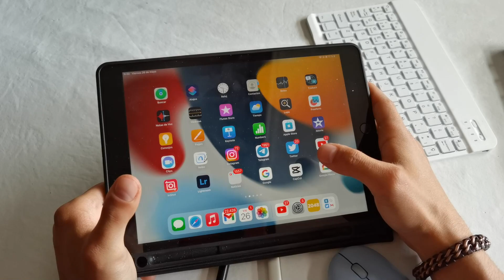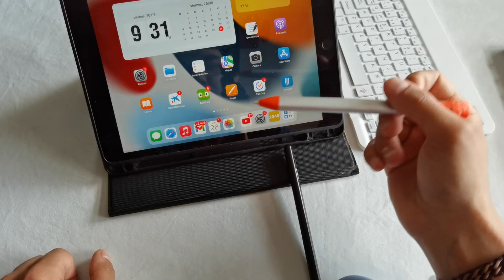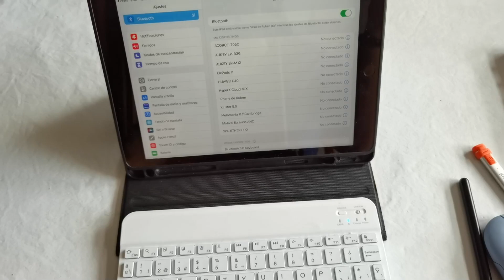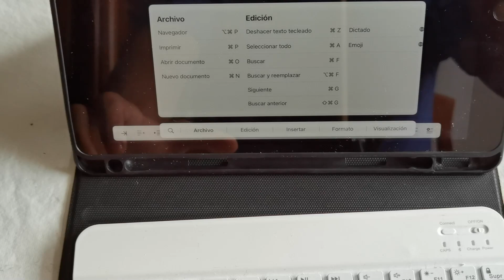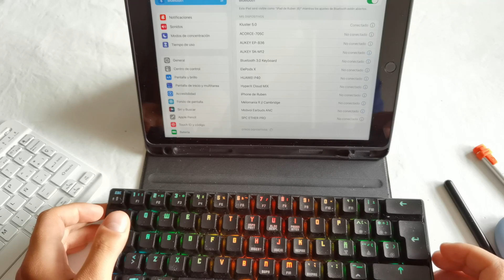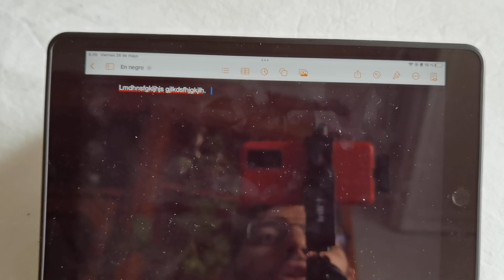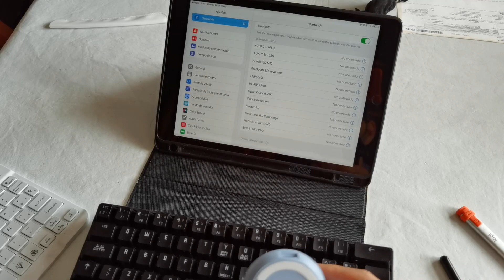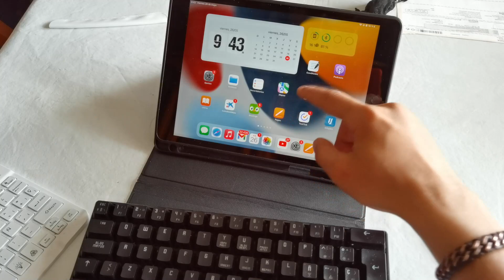Setup para trabajar con el iPad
Productos recomendados:
Micrófono externo
Canon Eos M100
Grabadora de voz
Trípode fijo
Trípode Flexible
Gimbal para smartphone